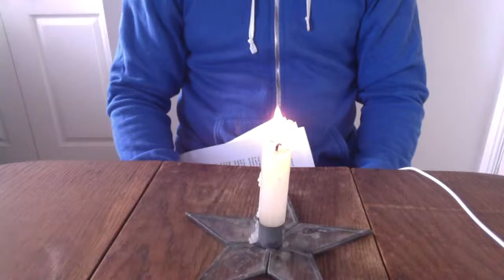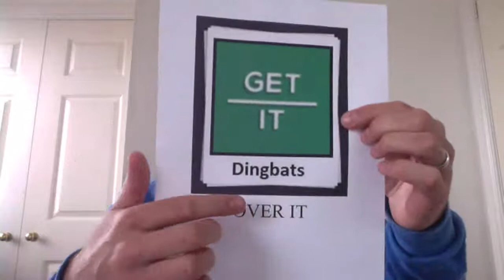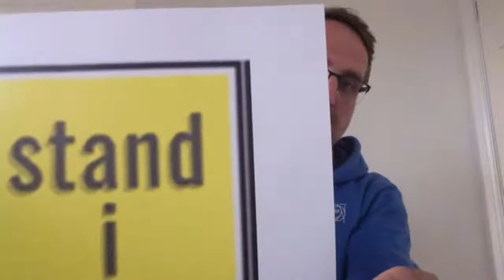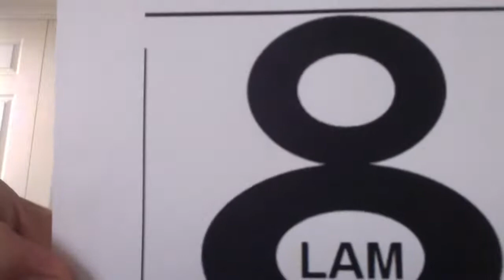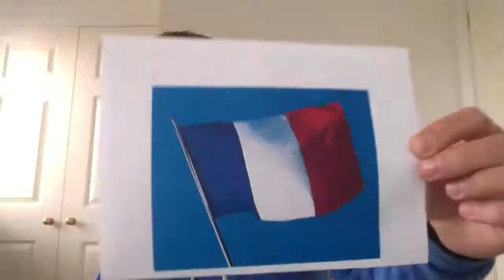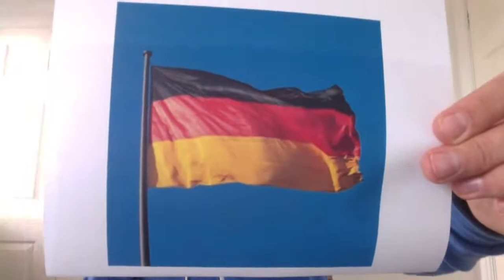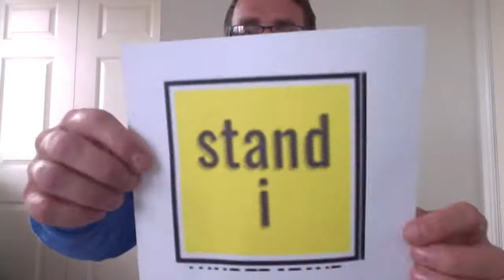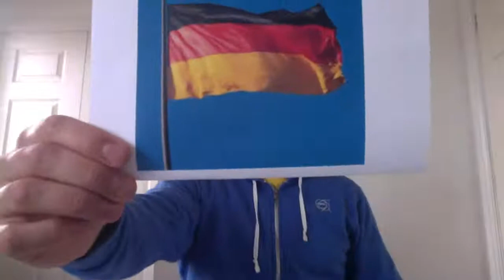Primary School Quiz - VIQuiz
A quiz just for fun.
6 rounds of 5 questions suitable for all the primary school age range.
A half time interlude for a bit of fun.
We will be starting with a mark or respect for VE day.